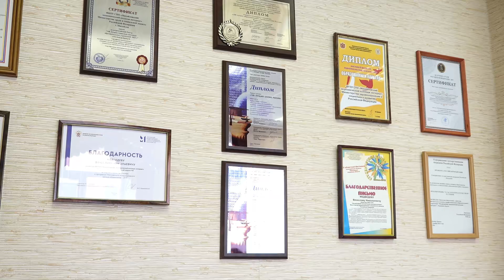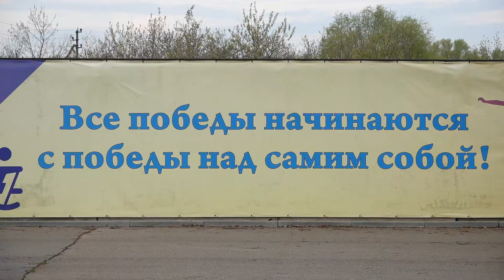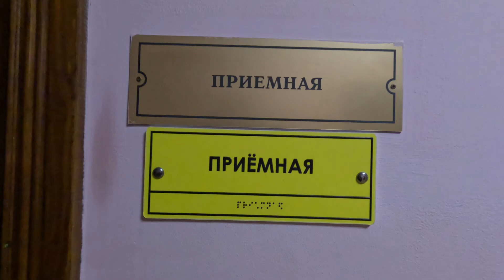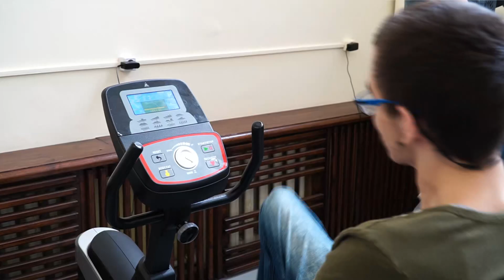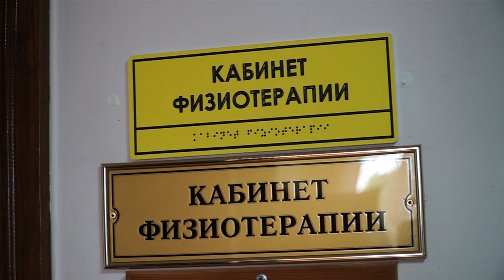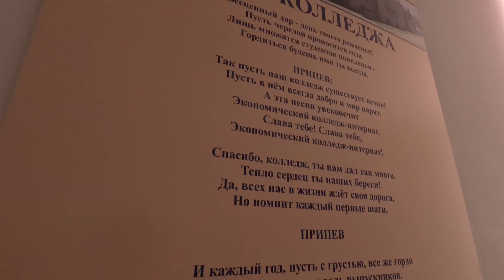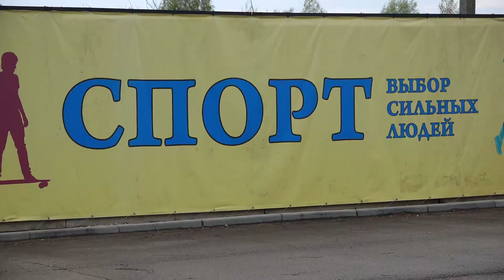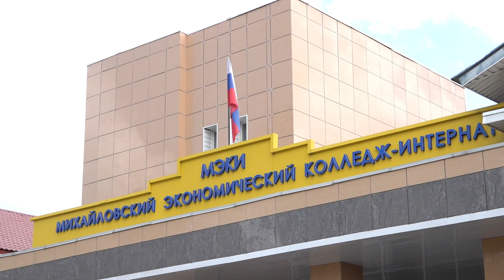60-летию Вячеслава Николаевича Медведева посвящается (2023)